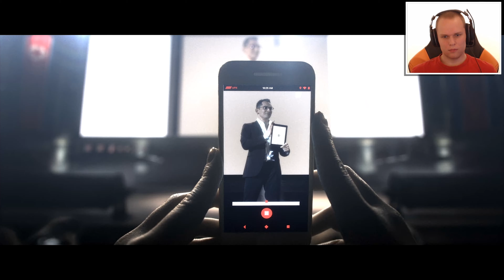Robert Zockt Homefront: The Revolution Let's Play #001 [Schweizerdeutsch]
Vier Jahre nach Beginn eines brutalen Besatzungskriegs befindet sich Amerika am Abgrund. Philadelphia - einst die Geburtsstätte amerikanischer Unabhängigkeit - ist nur noch ein Ghetto. Überwachungsdrohnen und gepanzerte Patrouillen halten die Bevölkerung unter Kontrolle und unterdrücken jeglichen Widerstand mit blutiger Gewalt. Die einst mit Stolz erfüllten Einwohner leben in einem Polizeistaat und werden zur Kooperation gezwungen, wenn sie überleben wollen. Das Feuer der Freiheit wurde schon vor langer Zeit ausgelöscht.

In der Ödnis der Roten Zone jedoch, den ausgebombten Strassen und verlassenen U-Bahn-Schächten, formiert sich Widerstand. Guerillakämpfer, die gegen die überwältigende Stärke der Besatzungsmacht um ihre Freiheit kämpfen und die zweite Amerikanische Revolution entfachen wollen. Doch Friede hat immer seinen Preis ...

Facts & Features:
Erkunde eine lebendige, dynamische und offene Spielwelt - Erlebe waschechtes OpenWorld-Gameplay in einem Ego-Shooter, der mit der leistungsstarken CRYENGINE zum Leben erweckt wird.
Führe einen Guerillakrieg - Homefront: The Revolution ist kein handelsüblicher linearer Ego-Shooter. Um zu überleben, musst du die Kunst des Guerillakriegs erlernen, d. h. Hinterhalte legen, feindliche Stellungen infiltrieren und in überfallartigen Angriffen gegen den Feind in packenden, nicht geskripteten Gefechten bestehen.
Formiere den Widerstand - Rekrutiere Revolutionäre für deine Sache, errichte Operationsbasen und sichere Unterschlüpfe, baue dein eigenes Waffenlager mit geklauten Waffen auf, und fertige eigene Waffen für deinen Guerillakrieg an.
Entfache die Revolution - Die Geschichte des zweiten Unabhängigkeitskrieges wird in einer bombastischen Einzelspieler-Kampagne erzählt, in der du vom unterdrückten Bürger zum Führer des Widerstands aufsteigst. Die dynamische, sich entwickelnde Spielwelt reagiert auf deine Handlungen. Eine unterdrückte Nation lehnt sich offen gegen die übermächtigen Besatzungskräfte auf.
Online-Koop-Modus - Führe die Schlacht online weiter. Bilde zusammen mit deinen Freunden eine Widerstandszelle, und werdet gemeinsam zu gefeierten Helden der Revolution.

⇒ TS3 Server
⇒ts.streamer-union.de Den Channel Robertbox28 Live Stream

⇒ Partner Bei Zoomin.TV - Games.